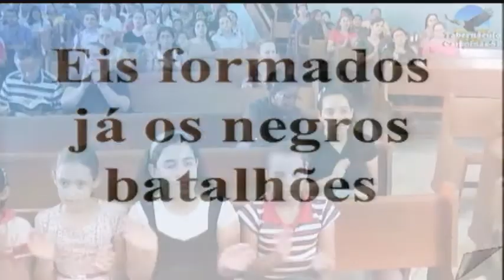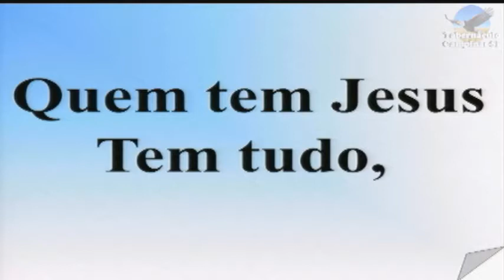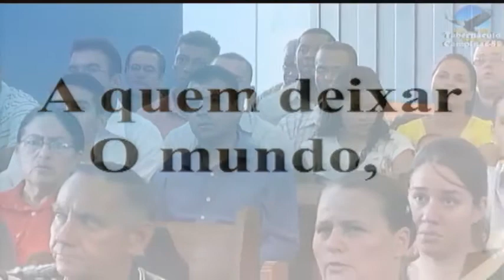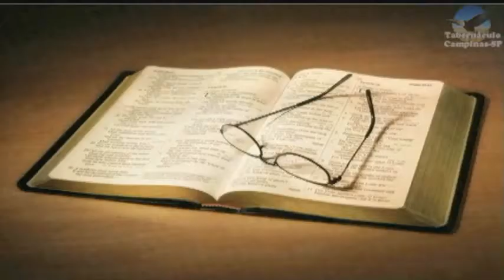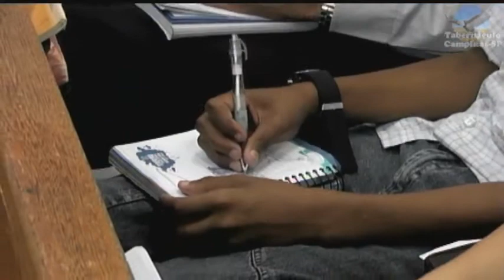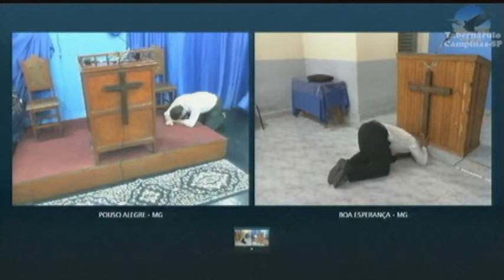08.02.2015 - Domingo à noite - Pr. Cleomar Borges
Tabernáculo da Fé em Campinas-SP